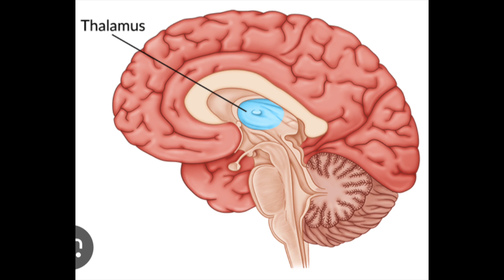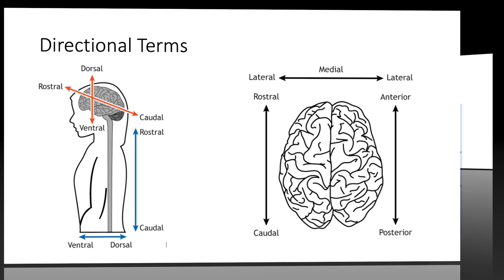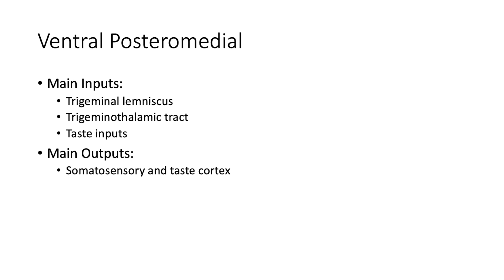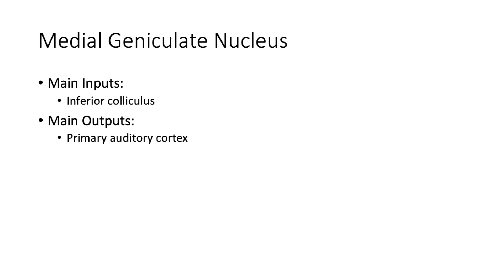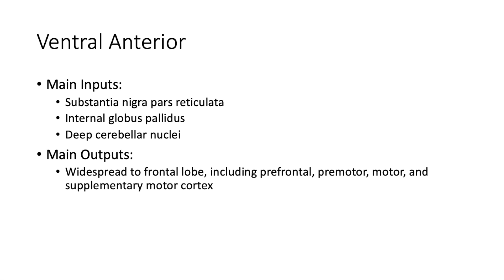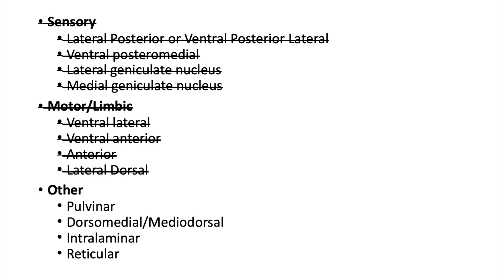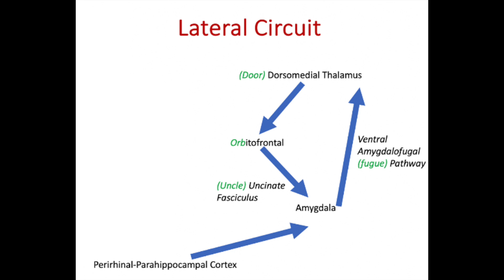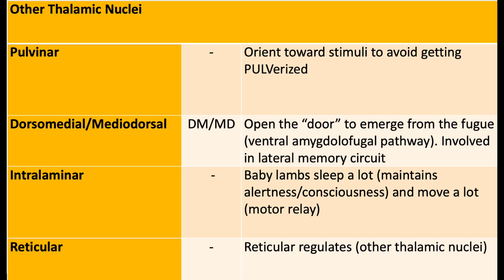ABPP-CN: Thalamic Nuclei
Memorize the basic functions of the thalamic nuclei